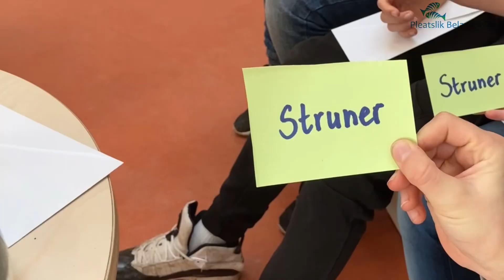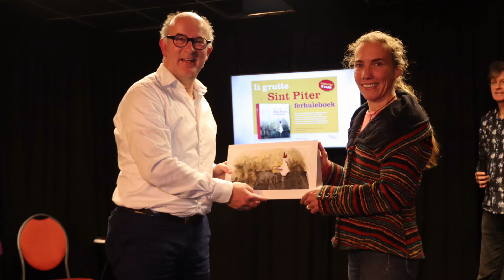Ondersteunde projecten uit Dorpsbudget Grou van Pleatslik Belang Grou 2023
Dorpsbudget Grou subsidieerde in 2023 weer een groot aantal initiatieven. De aanvragen komen van een klein groepje mensen, verenigingen en instellingen en dat is te beperkt, zo vindt de commissie Dorpsbudget, onderdeel van Plaatselijk Belang Grou. Om meer bekendheid te geven aan het dorpsbudget wordt hierbij een oproep gedaan om vooral een beroep te doen op dit budget.